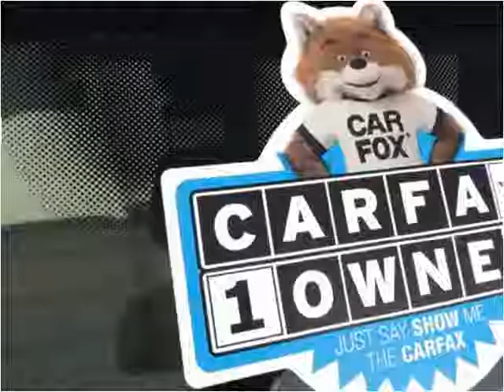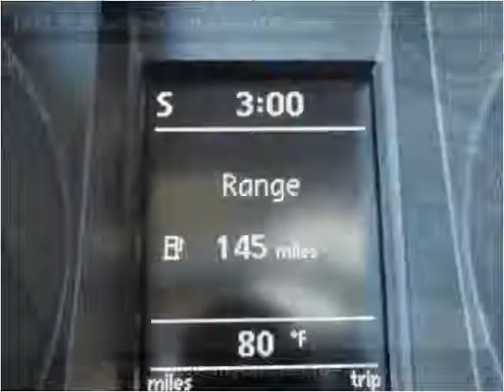2011 Volkswagen Jetta SportWagen Used Cars Arlington Dallas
This 2011 Volkswagen Jetta SportWagen is available from My Car Man.